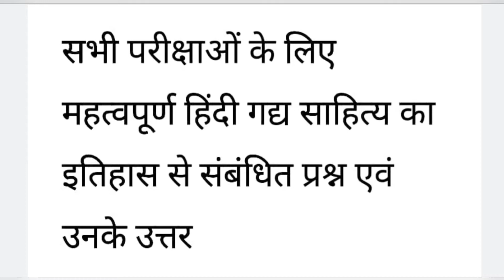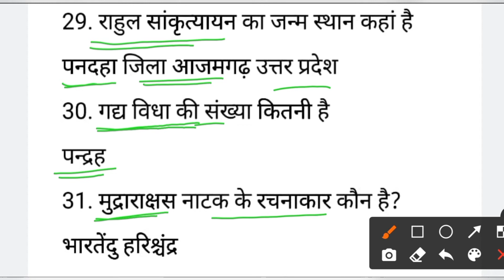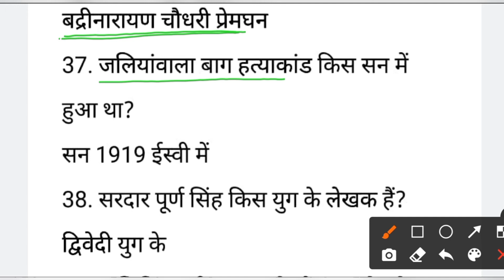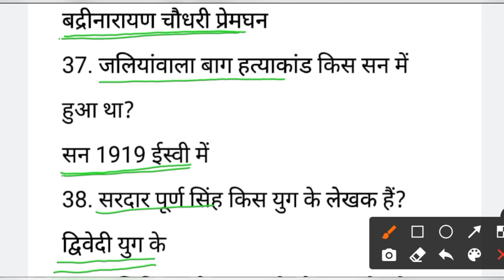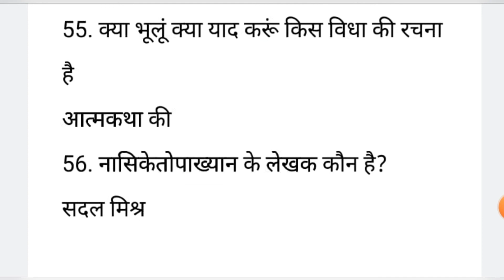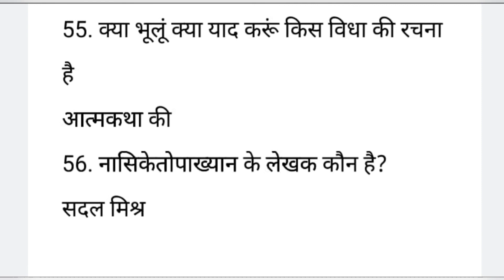हिंदी साहित्य का इतिहास सभी परीक्षाओं के लिए महत्वपूर्ण प्रश्न और उनके उत्तर कक्षा 10, 12, TET, CTET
सभी परीक्षाओं के लिए महत्वपूर्ण हिंदी साहित्य के इतिहास से संबंधित प्रश्न एवं उनके उत्तर For Class 10, 12, TET, CTET, PET, TGT, PGT SSC and other competitive examination

Hello friends
Welcome to Extra Knowledge For Education
  इस वीडियो में हमने सभी परीक्षाओं के लिए महत्वपूर्ण हिंदी साहित्य से संबंधित प्रश्न और उत्तर के बारे में चर्चा की। बोर्ड एग्जाम की दृष्टि से और अन्य कई प्रतियोगिताओं के दृष्टि से यह वीडियो बहुत महत्वपूर्ण है। इस वीडियो को अंत तक जरूर देखिए। मुझे पूर्ण विश्वास है कि यह वीडियो आपको जरूर पसंद आई होगी और प्रिय मित्रों अगर यह वीडियो आपको थोड़ी सी भी अच्छी लगी हो तो कृपया इसे अपने मित्रों के साथ शेयर करें साथ ही हमारे चैनल एक्स्ट्रा नॉलेज फोर एजुकेशन को सब्सक्राइब करें तथा पास वाली घंटी के निशान को भी दवाएं ताकि हमारी आगे आने वाली सभी वीडियो का नोटिफिकेशन आप तक पहुंच जाए।  प्रिय मित्रों अगर आप हमारे चैनल के लिए कोई सुझाव देना चाहते हैं तो आपका स्वागत है । आप अपना सुझाव कमेंट बॉक्स में लिख सकते हैं । अगर आपके मन में किसी भी प्रश्न को लेकर कोई शंका है तो आप कमेंट बॉक्स में उसको लिख सकते हैं हम आपकी समस्या को सुलझाने का जरूर प्रयास करेंगे। इसके अतिरिक्त हमारी कुछ वीडियो के लिंक नीचे दिए गए हैं आप उन पर क्लिक करके हमारी अन्य वीडियो देख सकते हैं

इस वीडियो का पीडीएफ लिंक or
हिंदी साहित्य का इतिहास से संबंधित प्रश्न उत्तर

यह वीडियो अंत तक देखने के लिए आपका बहुत-बहुत धन्यवाद
 जय हिंद
जय भारत
वंदे मातरम